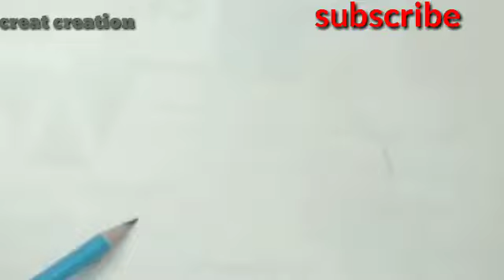How to make mango picture /आम का चित्र कैसे बनाते हैं/پیپر پر آم کیسے بنائیں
Mango picture
Aam kise banate hai
Mango drawing